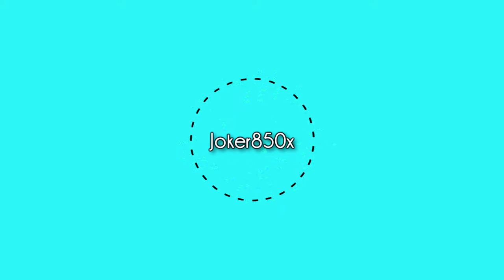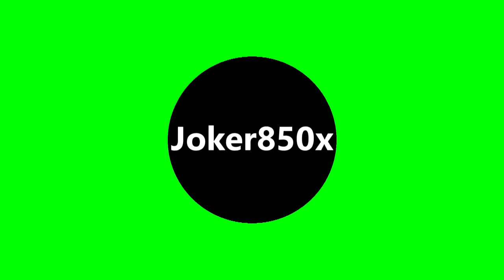(Update) FREE DLC IS AWESOME! Dragon Ball Xenoverse 2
This video is going to be a quick video whats new in the free DLC we received in Dragon Ball Xenoverse 2.

Dragonball xenoverse 2 the newest installment to the DBZ game series and all I can say is that they listened to the fans, so with that being said this game is worth the investment for pure entertainment.